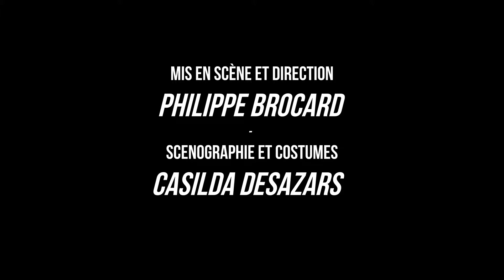Estivales de Puisaye - 16e édition - La Grande Duchesse de Gerolstein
Les Estivales de Puisaye reviennent à l'été 2018 du 16 au 26 août pour leur 16e édition !
Retrouvez cette année la troupe des Estivales pour la Grande Duchesse de Gerolstein d'Offenbach qui sera redonné aux Septembre Musical de l'Orne le 15 septembre et à PAris les 27 et 28 septembre.